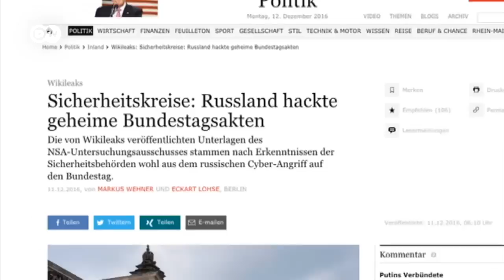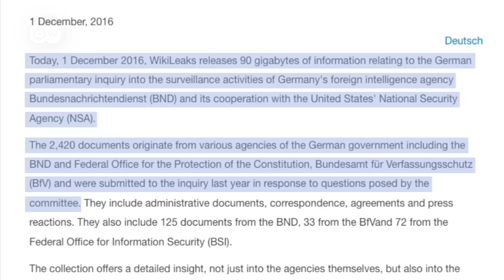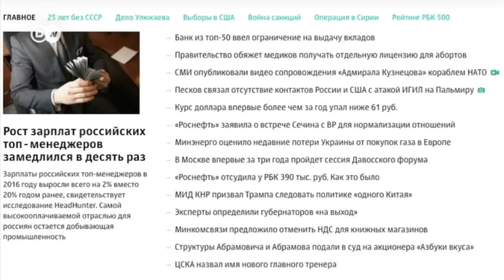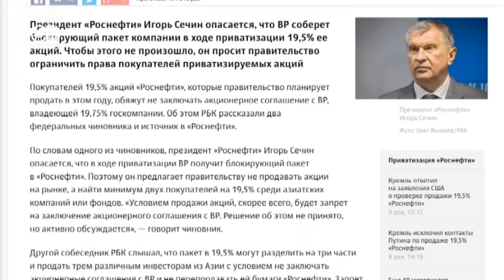Кремлевские хакеры объявили войну Западу? – DW Новости (12.12.2016)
Американские спецслужбы подозревают кремлевских хакеров в помощи Трампу. Сообщается, что они могли способствовать победе республиканца в президентских выборах. Трамп эти подозрения опровергает.